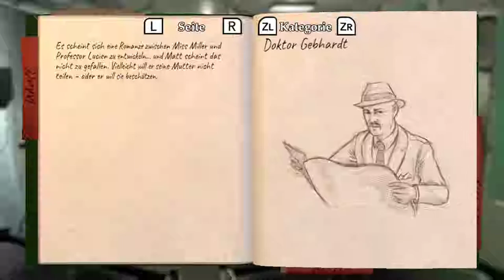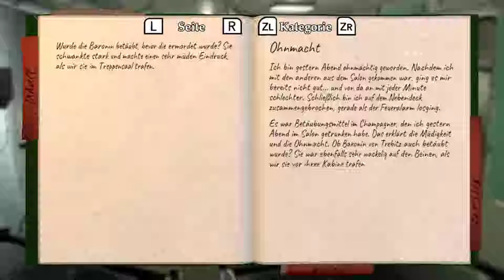The Raven Remastered [Switch] 🎮 - #16: Doktor Gebhardt - Let's Play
Doktor Gebhardt nimmt uns gefangen und will uns töten. Was hat er mit der ganzen Sache zu tun?